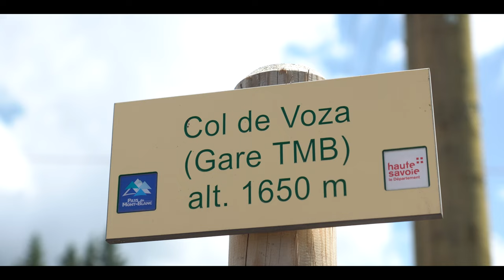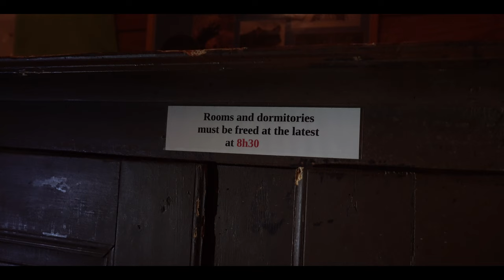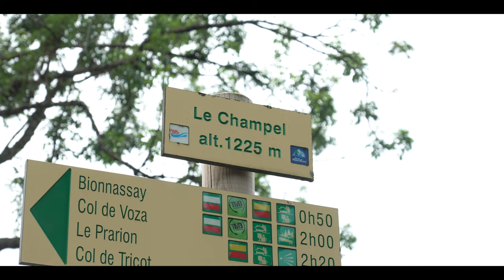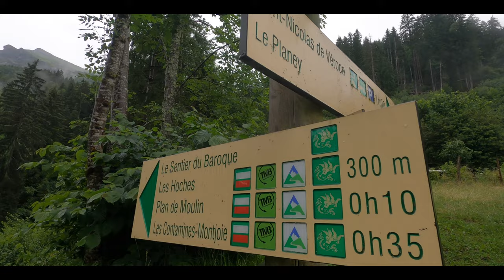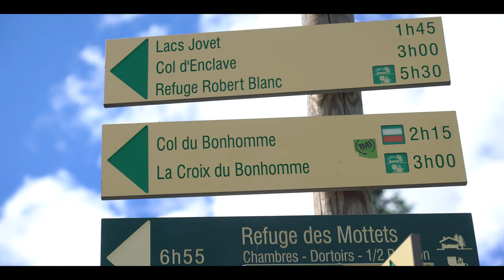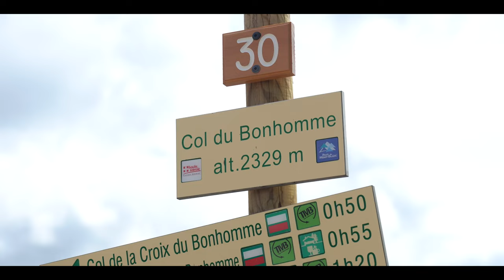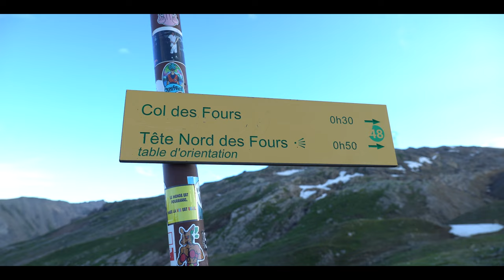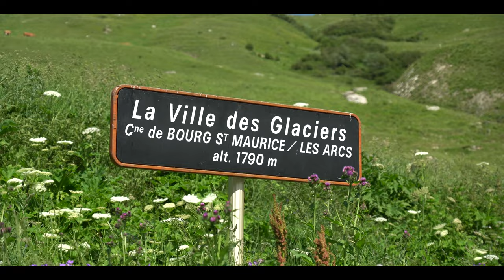ALL STAGES OF THE TOUR DU MONT BLANC | Hiking the TMB | Backpacking | ALL SECTIONS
The Tour du Mont Blanc, or TMB for short, is one of the most famous long distance hikes in the world. We are thru hiking this beautiful trail, that runs trough France, Italy and Switzerland, in 11 days in a loop around the Mont Blanc massive. This film is about all the sections of the TMB, containing detailed trail maps of all stages, information about the trail and pinpoints of the exact locations. We are backpacking this trail in the end of June so early in the season of 2022. NO CAMPING, just hut to hut.

📚 VIDEO CHAPTERS
00:00:00 Introduction to the trail
00:00:34 Trailer

00:01:10 Stage 1 Les Houches to Les Contamines (fr)
00:08:27 Stage 2 Les Contamines to Bonhomme (fr)
00:13:17 Stage 3 + 4 Bonhomme to Courmayeur (fr - it)
00:19:12 Stage 5 Courmayeur to Rifugio Bertone (it)
00:22:48 Stage 6 Refugio Bertone to La Fouly (it -ch)
00:28:43 Stage 7 La Fouly to Champex-Lac (ch)
00:35:04 Stage 8 Champex-Lac to Trient (ch)
00:41:21 Stage 9 Trient to Tre-le-Champ (ch - fr)
00:48:12 Stage 10 Tre-le-Champ to Lac Blanc (fr)
00:55:08 Stage 11Lac Blanc to Les Houches (fr)

🎬 CAMERA GEAR:
Camera: Sony A6600 :